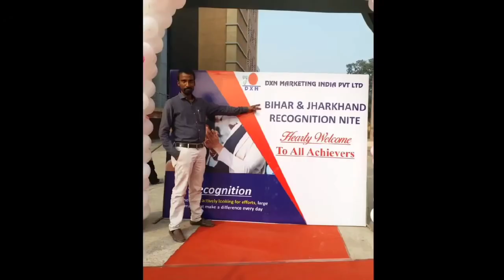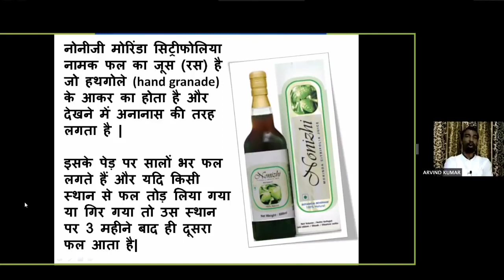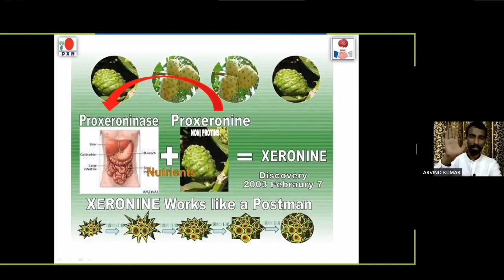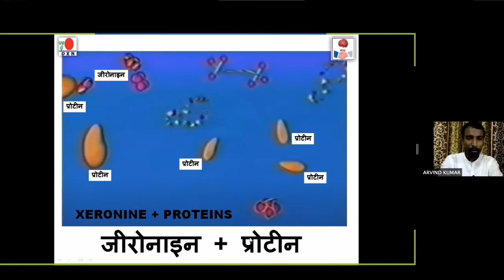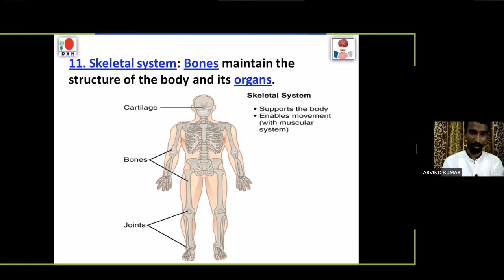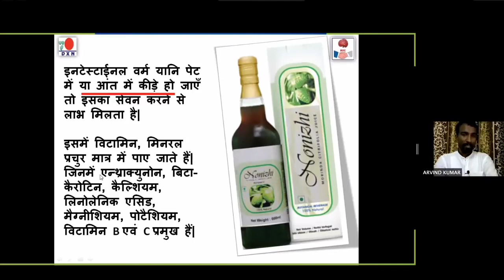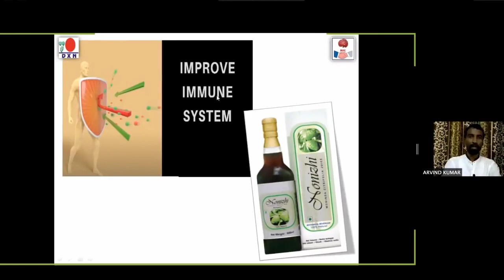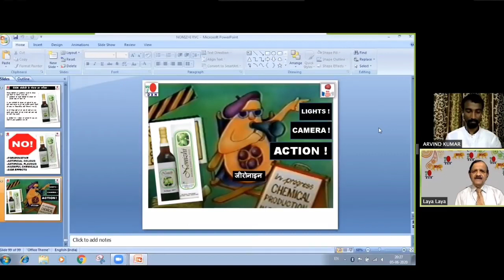DXN RVC - DXN NONIZHI अमरत्व का जूस | DXN नोनिजी ही क्यों ? | लीवर के लिए 56 भोग | श्री अरविंद कुमार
HI